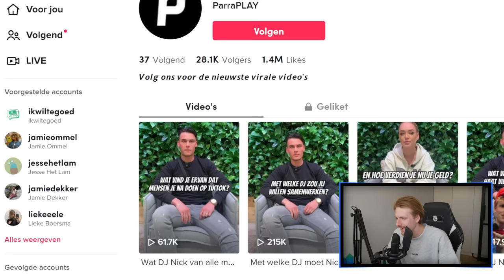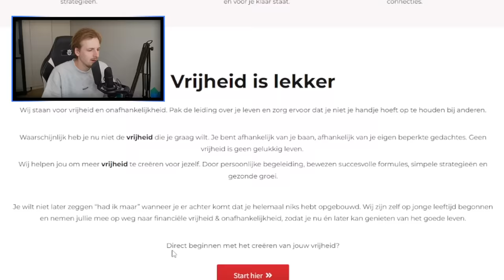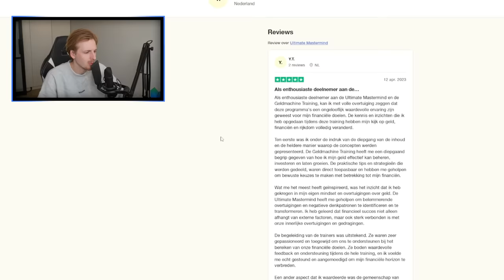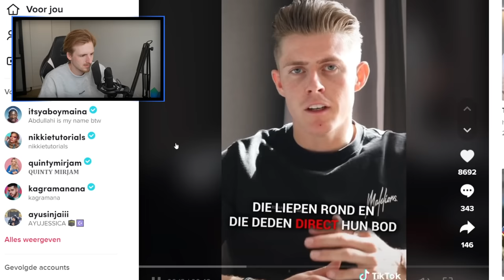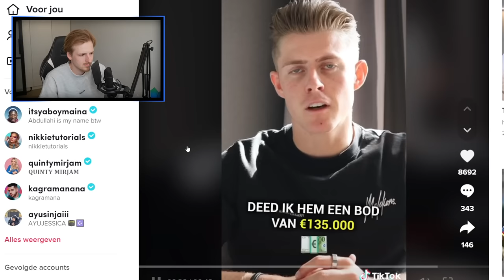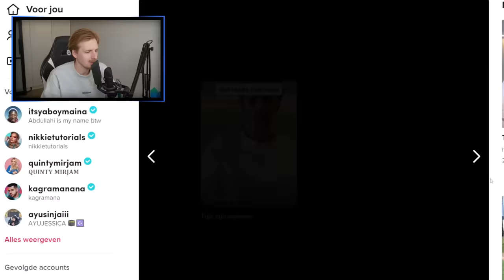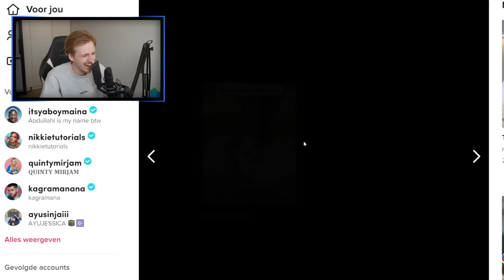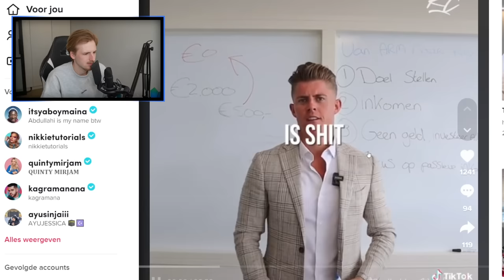€2500 voor een dagje cursus (ongelooflijk)